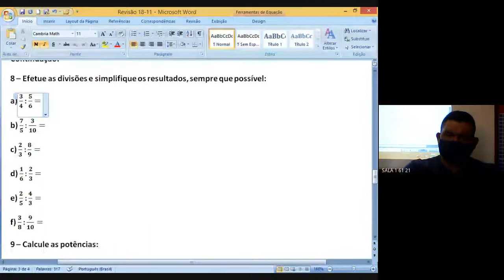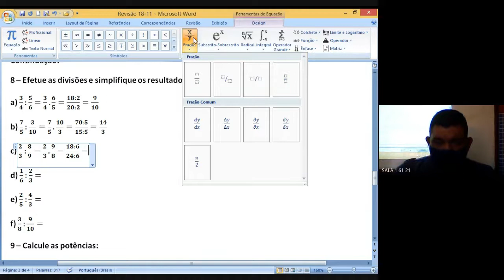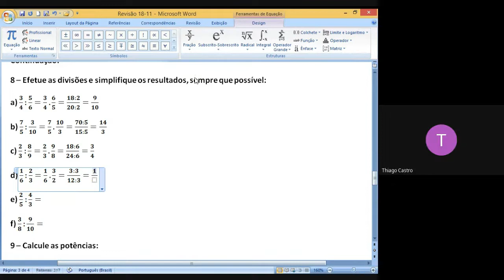61 MATEMATICA 1